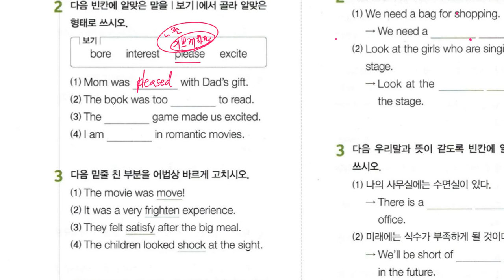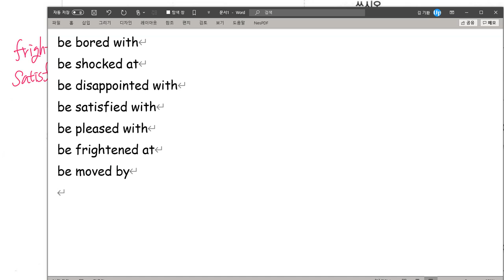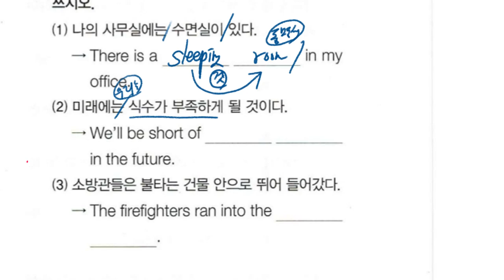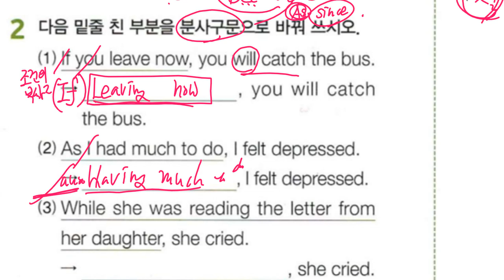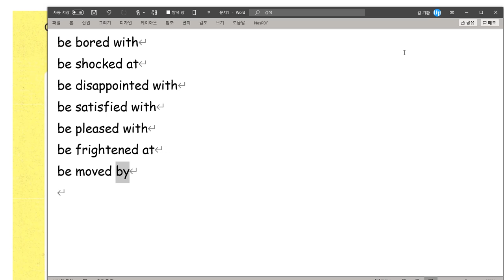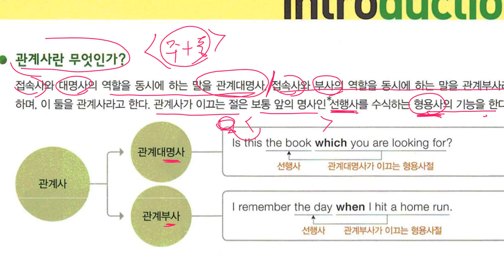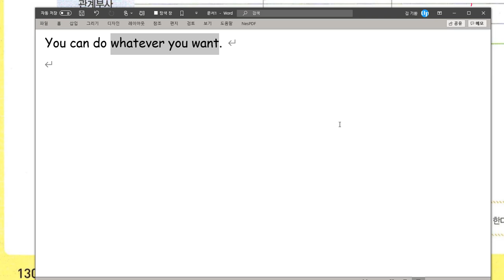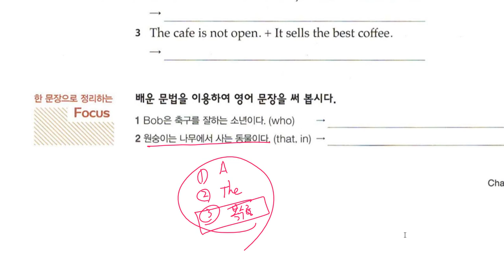중2 2020 01 21